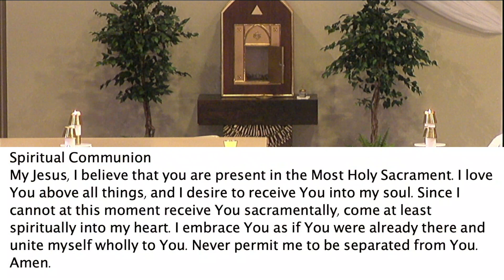Daily Mass, Mon, 6/3/24